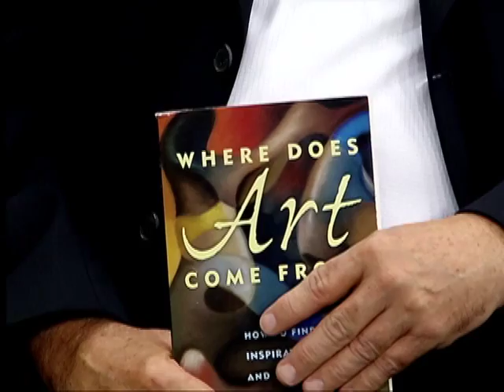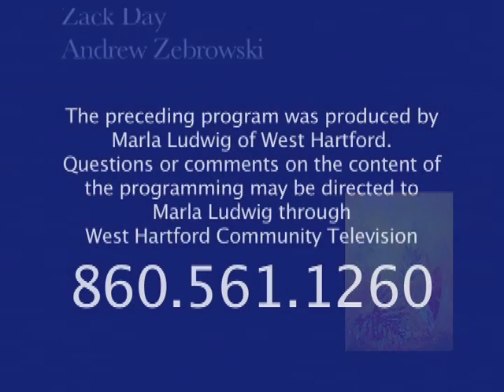Art Talks: "Open Studio Hartford" (October 2014)